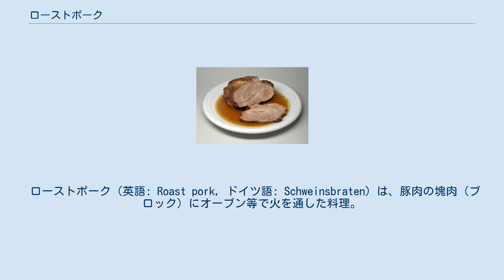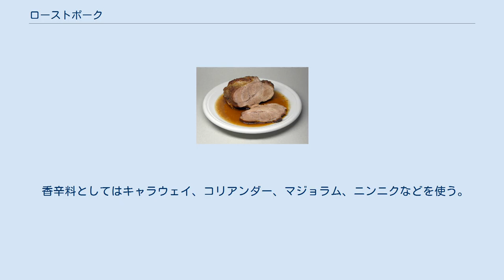ローストポーク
ローストポークの調理例。
ソースにビールを用いたバイエルンスタイルのもの。
 ザワークラウトと Semmelnknödeln（ドイツの伝統的な団子状のパン）が添えられたもの。
 ローストポーク（英語: Roast pork, ドイツ語: Schweinsbraten）は、豚肉の塊肉（ブロック）にオーブン等で火を通した料理。
ドイツ南部・オーストリア・スイスの伝統料理である。
 常に内部に赤みが残るよう仕上げられるローストビーフとは異なり、中心まで完全に火を通して提供される場合もある。
またバリエーションとして、皮をパリパリの状態に焼き上げるものもある。
 典型的には豚のネック、かた・ロース、もも等の部位の肉で作る。
豚肉は牛肉よりも水分含量が多く肉質が緻密でないため、火の通りが早く加熱時の変化が急激である。
従って、塊肉を適切な状態で仕上げるためには緩やかに加熱する必要がある。
オーブンでのローストに先立っては、フライパンなどで表面を焼き固めて（リソレ；フランス語: rissoler）肉汁を閉じ込める。
 香辛料としてはキャラウェイ、コリアンダー、マジョラム、ニンニクなどを使う。
ロースト時にはよくニンジン、セロリ、ルートパセリ、タマネギなどの香味野菜が添えられる。